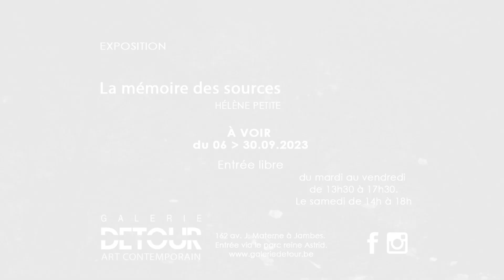Teaser de Hélène Petite - Expo du 6 au 30 septembre 2023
Teaser de Hélène Petite - Expo du 6 au 30 septembre 2023 - Galerie Détour - à l’arrière du 162 de l’Avenue Jean Materne (accès via le parc reine Astrid).